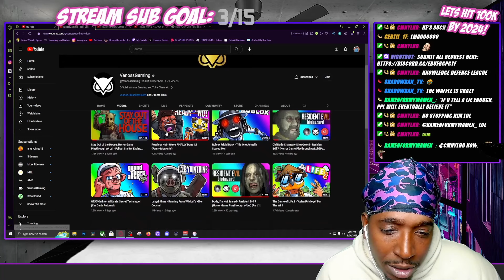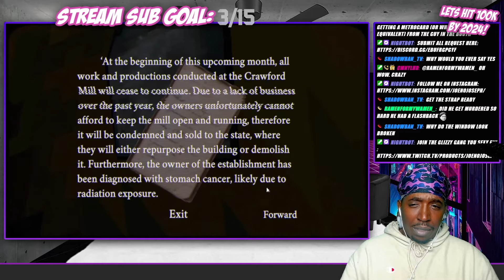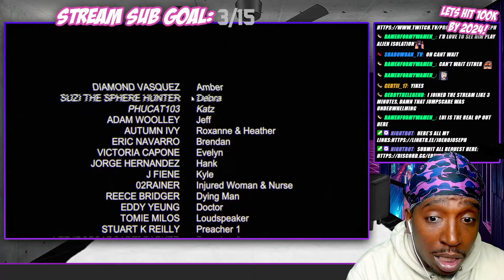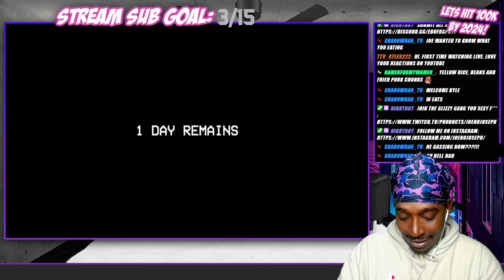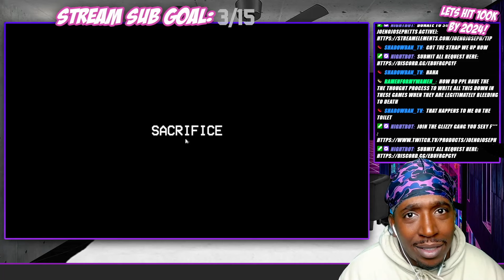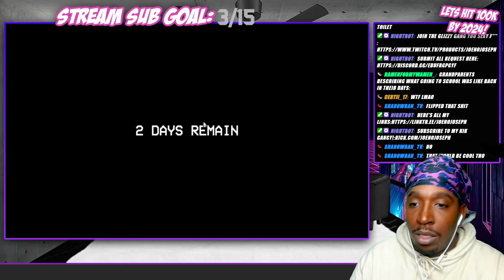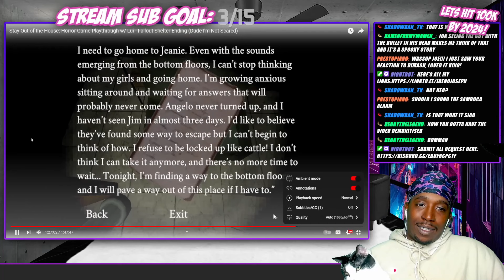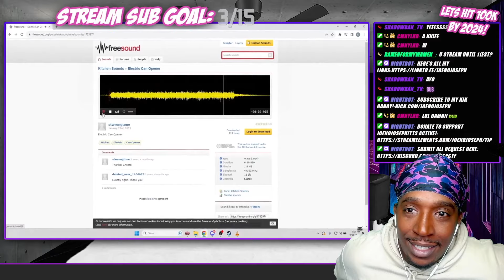Stay Out of the House: Horror Game Playthrough w/ Lui - Fallout Shelter Ending (REACTION)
OR KICK.COM/JOENOJOSEPH

Stay Out of the House: Horror Game Playthrough w/ Lui - Fallout Shelter Ending (Dude I'm Not Scared)